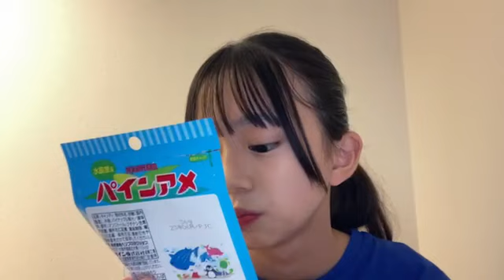渋井 美奈（HKT48 研究生）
48 MINA SHIBUI 2022年10月25日17時55分27秒 渋井 美奈（HKT48 研究生）